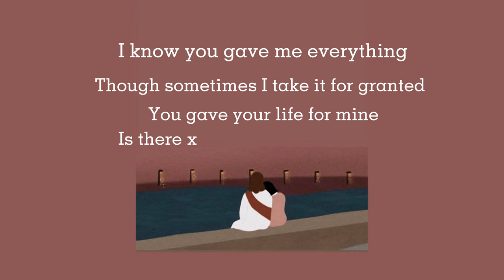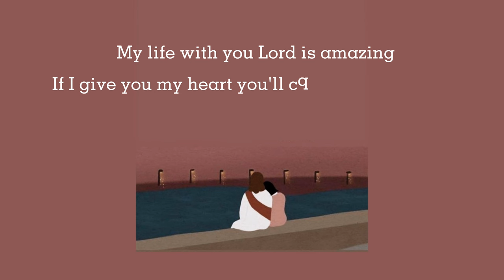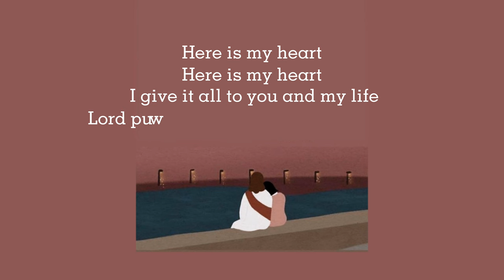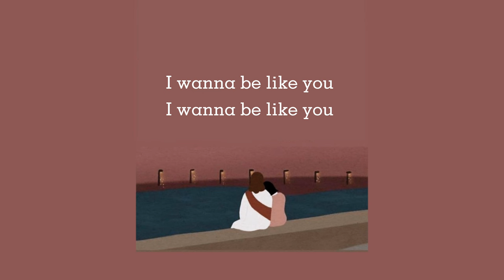Nttia - Be like you (lyric video)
🎵 Presenting the full official audio of my latest song 'Be Like You'! 🎶

I'm thrilled to share the complete version of 'Be Like You' with you all. This song reflects my journey, emotions, and the message I want to convey through my music. Available now on all major music platforms!

🎧 Listen to 'Be Like You' on Spotify, Apple Music, YouTube Music and Amazon Music.

link to Spotify, Apple Music and my other socials 👇🏽👇🏽

📖 New Year, New Journal! 📖
Looking for a way to stay organized and inspired throughout the year? It's designed to help you with goal-setting, mood-tracking, and spiritual growth.